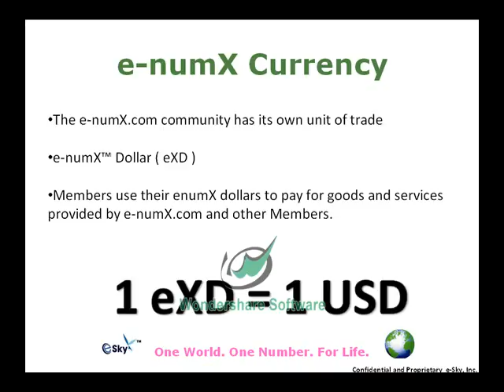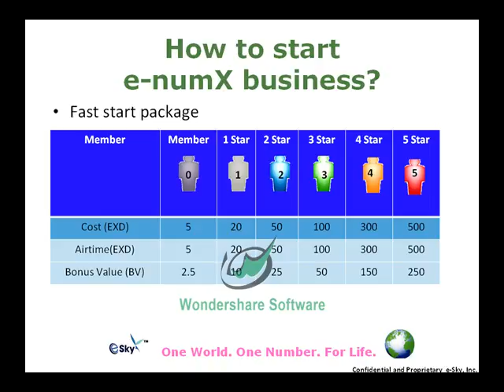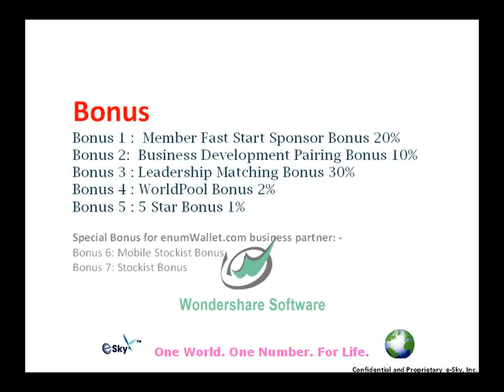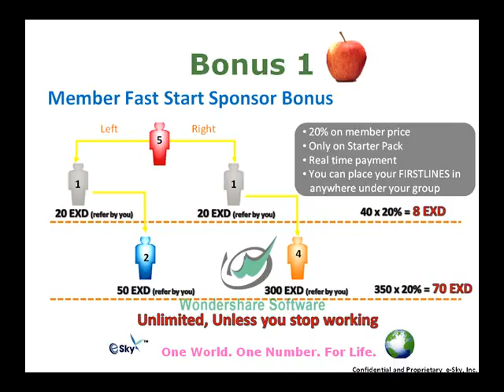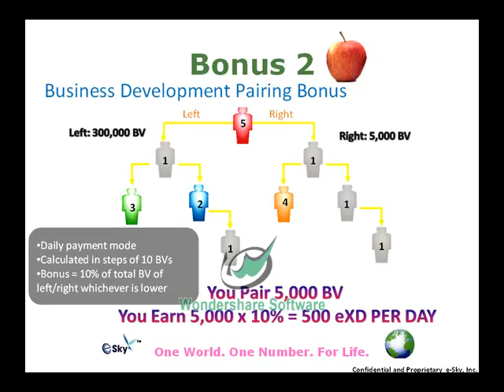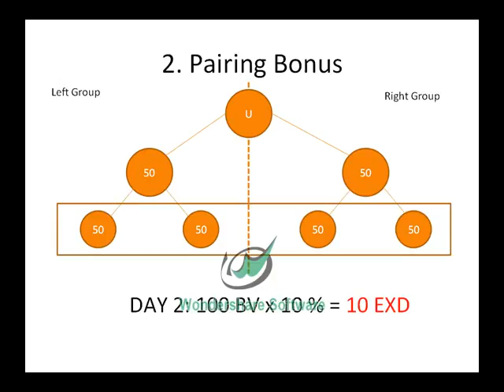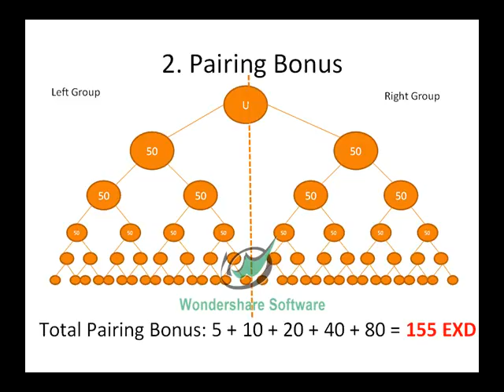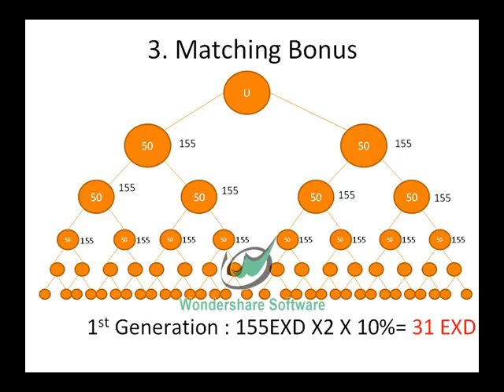comp plan - english-1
english compensation plan - part 1